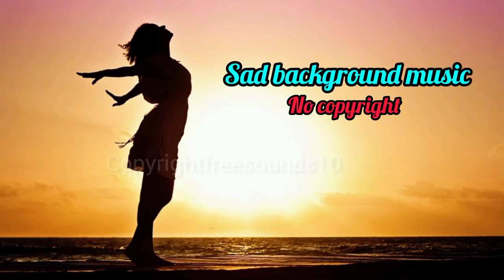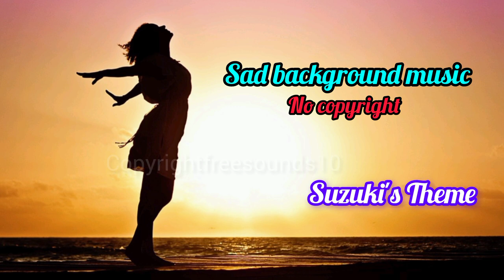sad music without copyright - sad ncs music _audio library